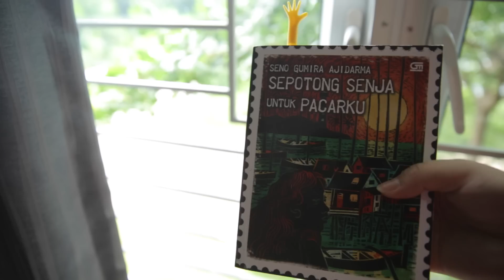Travel Essentials ala Joo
Alat-alat yang mesti dibawa ketika kalian liburan. ga harus 'mesti' juga sih, tapi menurut Joo liburan gakkan komplit kalo gada barang-barang yang ada divideo ini..

xo,
Joo
wadASS production